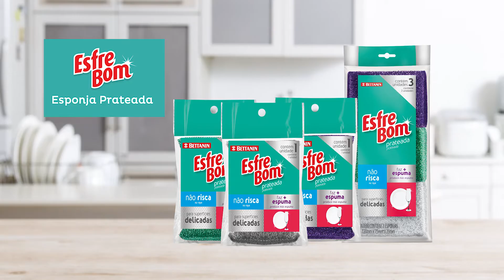EsfreBom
Linhas de Produtos EsfreBom Sacos para Lixo, Esponjas, Panos, Luvas, Acessórios, Wipes, Tira Pó, Limpeza Especializada, Luvas, Cordas e Prendedores para roupa.